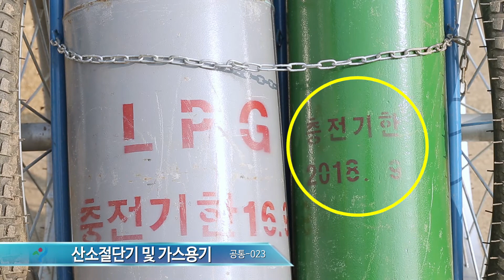[건설안전 기본지침] 23. 산소절단기 및 가스용기